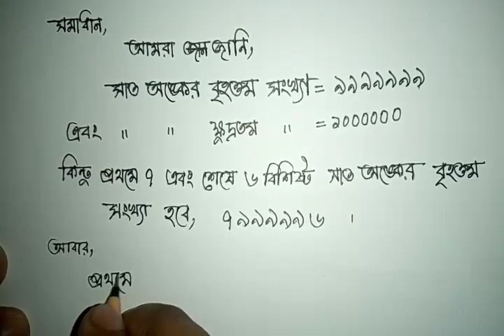ষষ্ঠ শ্রেণী ll প্রথম অধ্যায়-স্বাভাবিক সংখ্যা ও ভগ্নাংশ ll অনুশীলনী ১.১ll ৬নং প্রশ্নের সমাধান ll